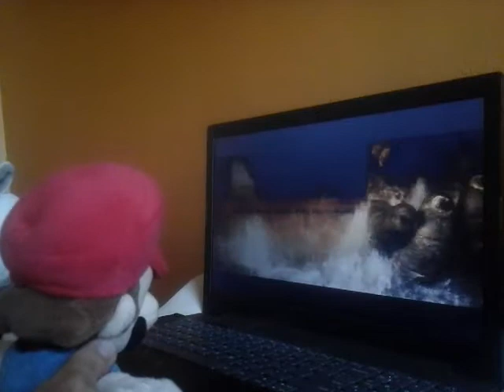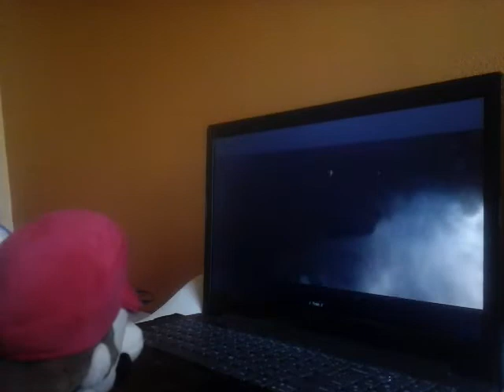Mario and robonyan type F reacts to godzilla vs kong trailer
Mario and robonyan type F thought that it was a fan made trailer but they were wrong.